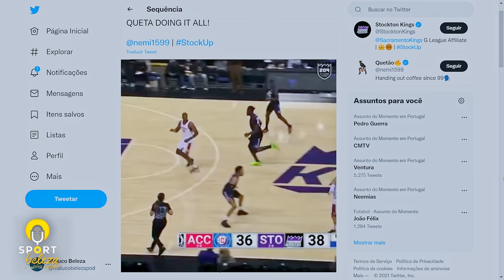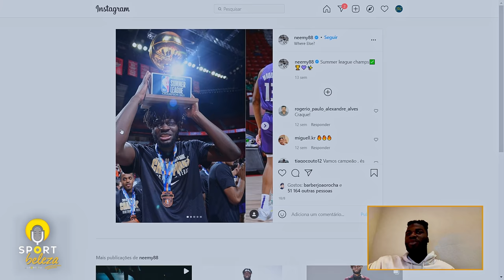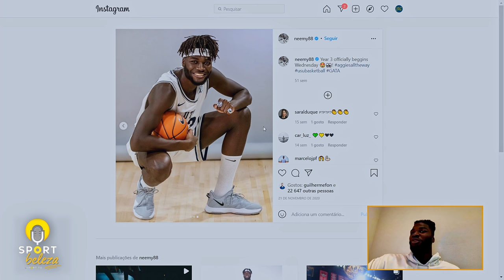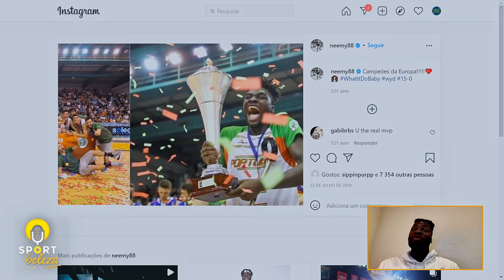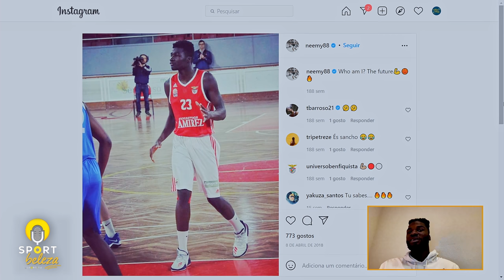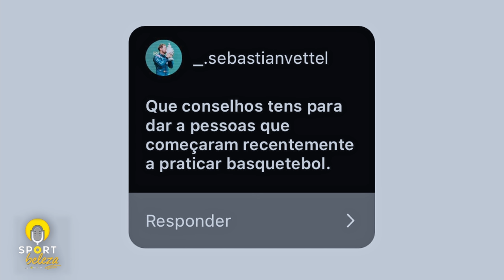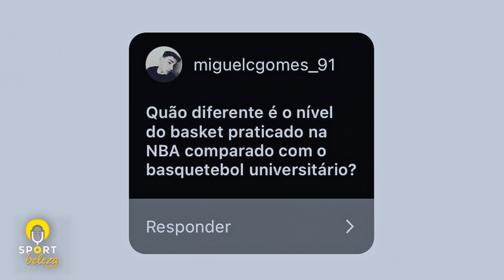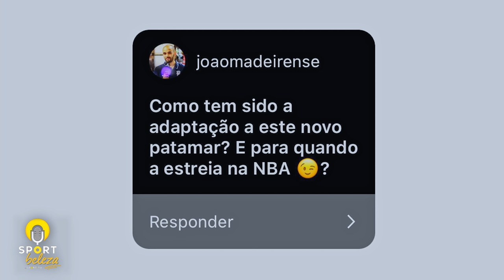NEEMIAS QUETA - "Não sinto pressão em ser o 1º português na NBA" - SPORT BELEZA T2 #10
Do Vale da Amoreira para os Estados Unidos da América, Neemias Queta é o primeiro português da história a ser escolhido para a jogar na NBA.

Iniciou o seu percurso no Barreirense, com dez anos, e aos 19 partiu para os E.U.A. Hoje, com 22 anos faz parte da equipa dos Sacramento Kings.

Neste episódio falou sobre a sua adaptação ao país e à equipa, bem como as expectativas para a próxima época e ainda revelou quem o incentivou a sonhar com a NBA.

A EQUIPA